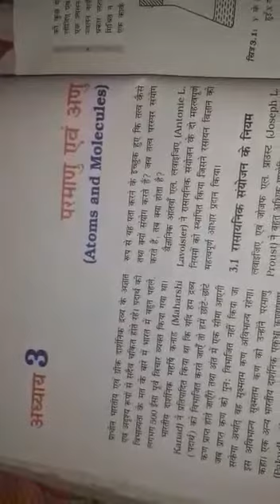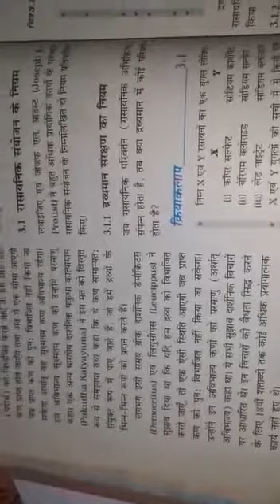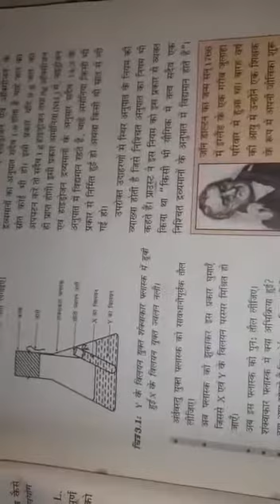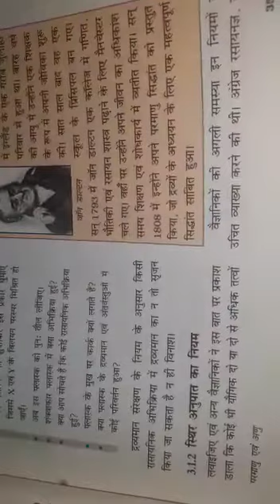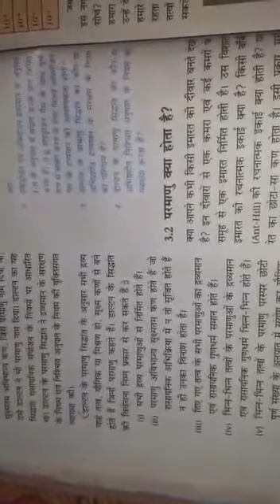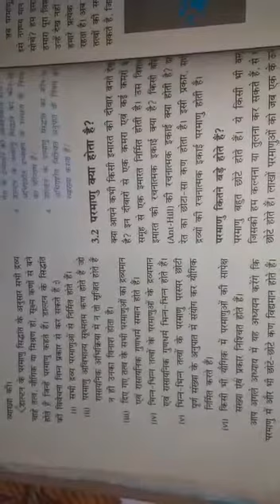Class - 9th Science chapter - 3 Topic - Law of chemical composition